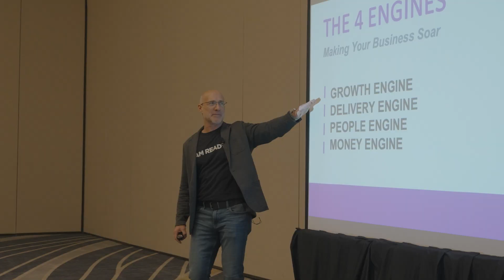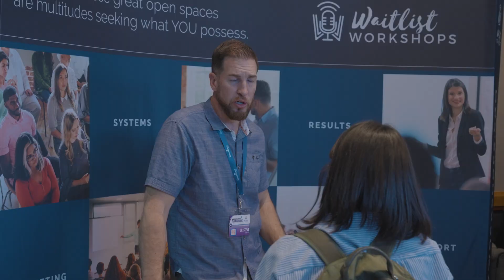What Our Clients Are Saying About Us | Live Training Events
⚠️Join our REMARKABLE CHIROPRACTOR Facebook Group -